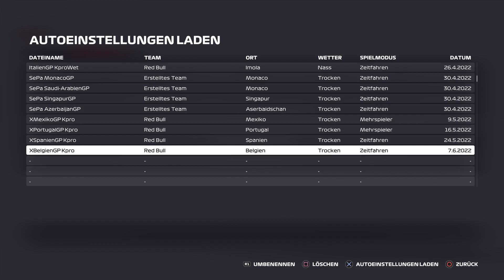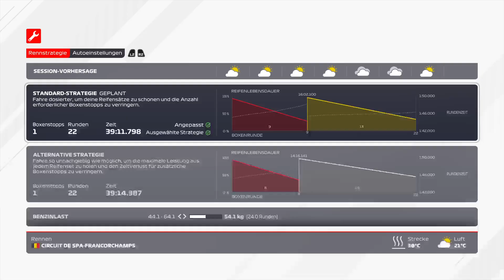RLO2 Season X Race No 12 Belgien Hauptrennen